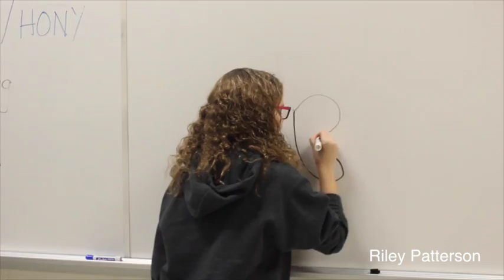Riley Patterson ~ Montage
When it comes to shooting the montage, the most challenging thing was figuring out which angles to shoot each individual action.
When it comes to editing the montage, the most challenging thing was placing the actions of the montage in an order that made sense.
Now that I'm done editing, I really like the montage portion of my video, and the music that accompanies it.
Now that I'm done editing, I know for next time make sure that when filming, the mic is close and the sound is clear.
When it comes to the story in my film, after watching my montage, I hope the audience understands that in the film the second student failed a test and the first helped her pass the next test by helping her study.